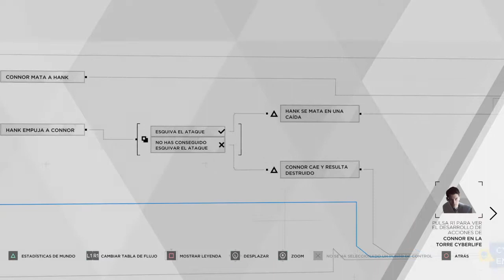Detroit: Become Human La Batalla de Detroit - última misión de Connor 100% tabla de flujo